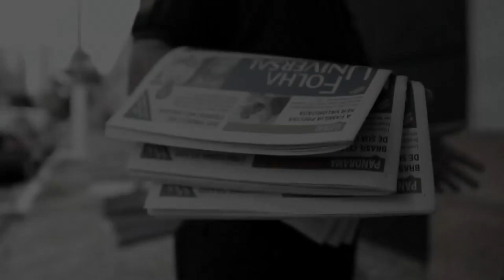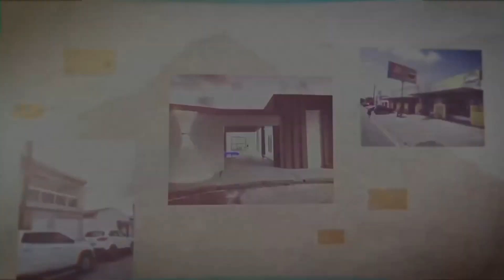Temwayaj Edvaldo sou kanpay Izrayèl nan Mòn Sinayi